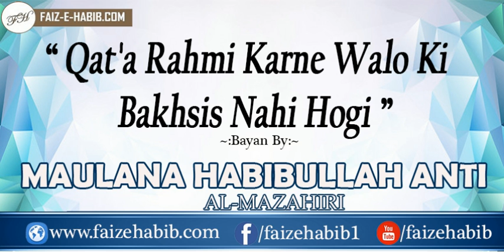Qata Rahmi karne Walo Ki Bakhsis Nahi Hogi| By: Maulana Habibullah Anti Al Mazahiri